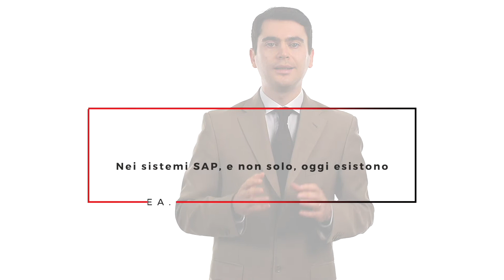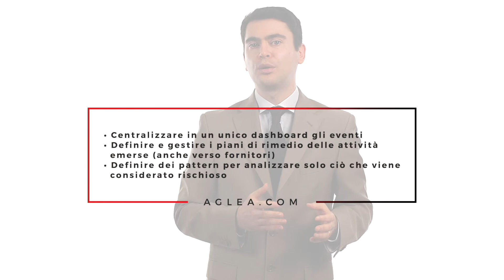Perchè devi avere un SIEM?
Visita il nostro sito qui

Per chi usa o si occupa della gestione dei sistemi SAP, potrebbe essere comodo immaginare che fosse tutto come pensato da questo prodotto.

Purtroppo, o per fortuna non è quasi mai così. In azienda ci sono molti software utilizzati, spesso molta complessità, da gestire e integrare.

Non esiste solo SAP quindi! Ma come fare ad integrarlo con tutto il resto?

Scopriamo quali sono i passaggi principali per collegare SAP ad un SIEM già presente in azienda valorizzando il controllo e governo dei dati.

Ciao sono Massimo e oggi scopriamo insieme come sfruttare i dati già presenti in SAP all’interno di un sistema di correlazione di eventi.

Ma cosa è un SIEM?
Si tratta di un acronimo Security Information and Event Management.

Bene. Adesso che abbiamo detto cosa significa l’acronimo non credo ti serva a molto, proviamo a dirlo con altre parole e vedere assieme a cosa e come può essere usato, soprattutto in ambito SAP.

Si tratta, semplificando, di un sistema che permette di archiviare, processare e correlare gli eventi ed i log di security. Esistono in realtà diverse sistemi che possono fare un sottoinsieme di quanto fatto da un SIEM. Ad esempio, possono esserci sistemi che correlano eventi di sicurezza o sistemi che correlano eventi basati sui log.

Che cosa fa un SIEM?
Permette di raccogliere, normalizzare e correlare log o eventi di sicurezza.

Quanto sopra viene poi esposto agli analisti security in modalità di report o eventi/notifiche da gestire.

Perché diventa fondamentale avere un SIEM?

Nei sistemi SAP, e non solo, oggi esistono tantissimi meccanismi di log e generazione di eventi di sicurezza specifici.

Ne esistono davvero molti. Prova solo ad immaginare quanti sistemi hai in azienda, sistemi Microsoft o Unix, firewall, router, IDS o IPS, applicativi di ogni genere, ad esempio SAP, in azienda oppure in cloud e così via.

Quanti log ed eventi possono produrre? Non pochi sicuramente. È importante che questi siano attivi comunque.

Ma se già oggi non esiste nessuno in azienda che verifica questi log, l’uso che ne stai facendo è veramente basso.

Nei prossimi anni i sistemi periferici, ovvero quelli descritti sopra, avranno e gestiranno un numero ancora maggiore di eventi e log.

Ecco quindi l’esigenza di centralizzare, analizzare e correlare gli eventi in un unico strumento. Il SIEM appunto.

Cosa ti permette di fare un SIEM?
Ad esempio:
• Centralizzare in un unico dashboard gli eventi
• Definire e gestire i piani di rimedio delle attività emerse (anche verso fornitori)
• Definire dei pattern per analizzare solo ciò che viene considerato rischioso

SAP ha un suo SIEM chiamato SAP Enterprise Threat Detection, può correlare eventi SAP, ovviamente, ma anche eventi terzi.

Se hai già un sistema SIEM in azienda cosa aspetti a collegarlo ai sistemi SAP?

Contattaci se vuoi scoprire come migliorare la sicurezza dei tuoi sistemi SAP.